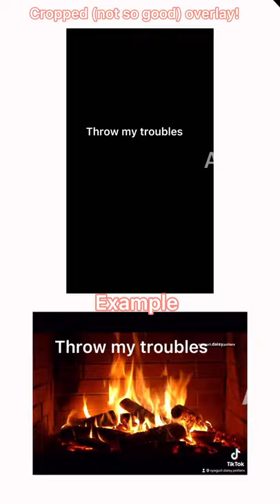A cropped overlay for you to use.Please give credits if used, this: Credit:Daisy Gryffindor Potter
This is a cropped overlay for you to use.Give Credits if used please to me.
Just say:
(Daisy Gryffindor Potter overlay)
If take video but don’t use credits for the overlay I will say,(unless you have comments of)

If your a potter head here’s some my potter head information:
House:Gryffindor
Favourite Character:Luna Lovegood
Favourite Ship:Hinny-Harry ❤️Ginny
Ships I will never ship:Drarry,Dramione,Snily,(other ships that r weird)
Ship I wished happened:Nuna
Wand I own:Ginerva Molly Wealseys
Favourite Family:Weasleys
Favourite Spell:Avada Kedarva,Expecto Patroum.